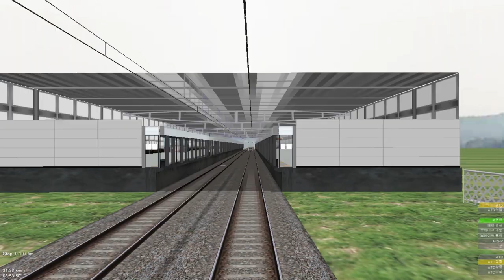[openBVE] 인천교통공사 인천지하철 1호선 계양-인천시청 운행영상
[OpenBVE]
인천교통공사 인천지하철 1호선 운행영상입니다. 재밌게봐주세요!!

OpenBVE - Enjoy!